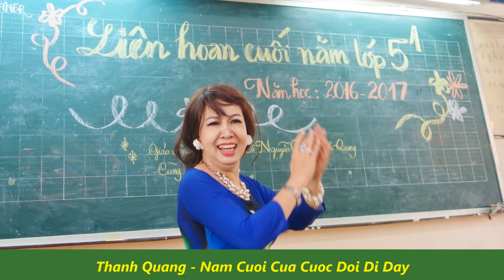Thanh Quang Nam Cuoi Cua Cuoc Doi Di Day